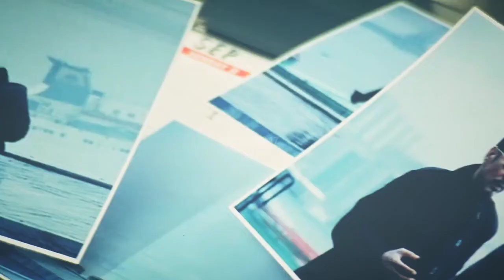[陈道明FMV] The Gambler (Infernal Affairs 3) | Trần Đạo Minh/Chen Daoming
Re-watched this movie last night and suddenly a new idea came up, so here is it. Enjoy as always ❤